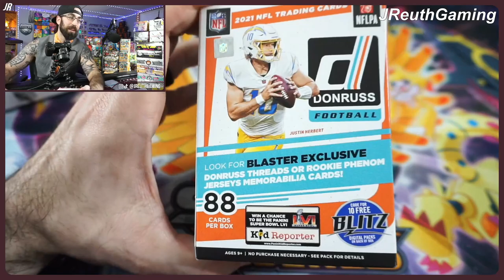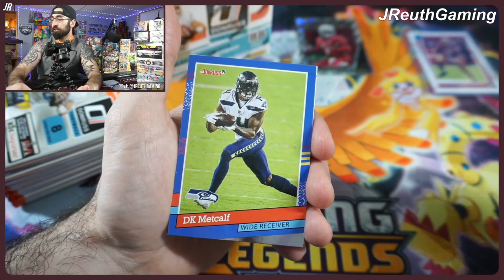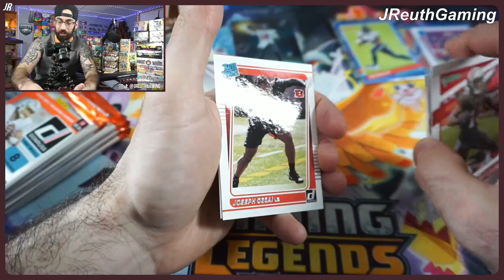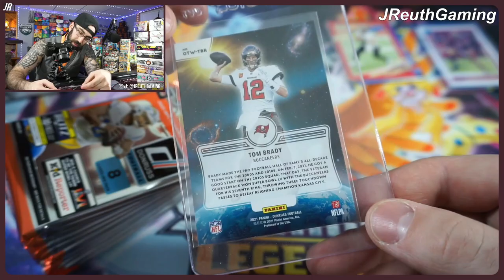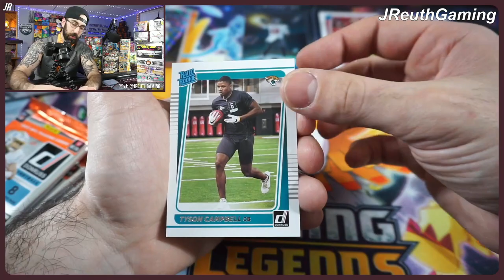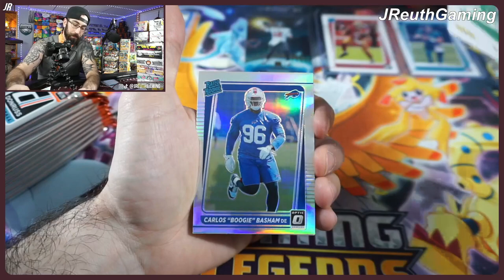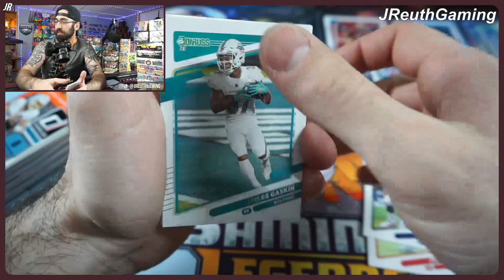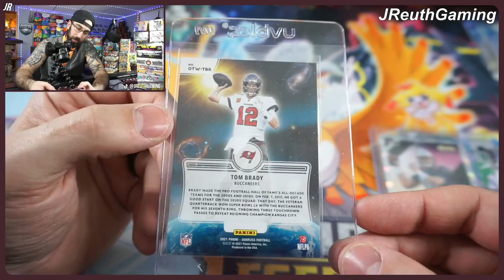2020-21 NFL Donruss Blaster Opening that is... Out Of This World!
We did it again! Another SSP! We are hot herethis week on channel and the fun continues with todays hunt for the Ultra Rare Insert, Downtown! But can another SSP from this set swing on by and steal the show?! Lets find out! Let us know below your favorite hit!

Check out some previews and behind the scenes shots below!

Join our JReuthGaming Discord! Break away from the real word and chill with other gamers! Lets Go!

Like a card we pulled in this video? It might be listed!

We also have our very own website! Check it out! More gaming to come!

Thank You for all the support! See you at the next video! Lets go!